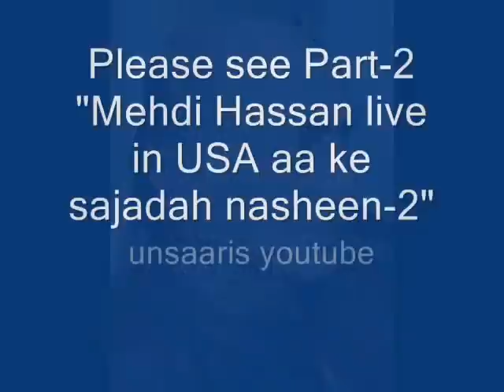Mehdi Hassan live in USA aa ke sajadah nasheen-1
Mehdi Hassan sings Mir